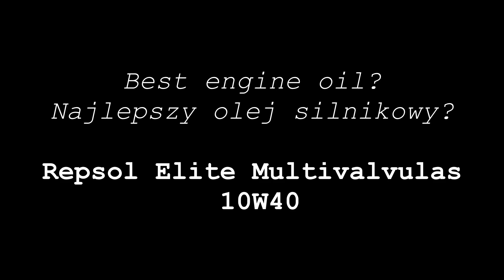Repsol Elite Multivalvulas 10W40 Który olej silnikowy jest najlepszy?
Test tarcia oleju Repsol Elite Multivalvulas 10W40
Runda 3

Wynik: 0,39

Olej do testu przesłał Pan Maciej. Dziękuje